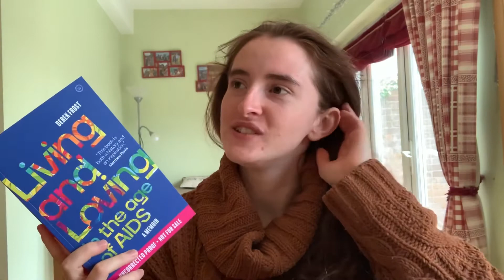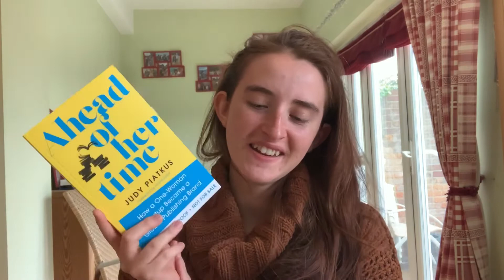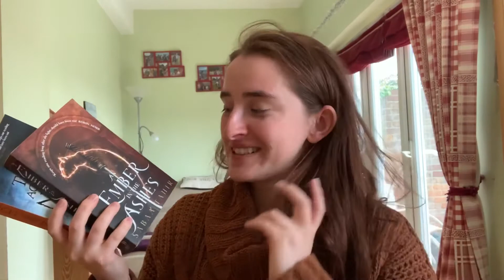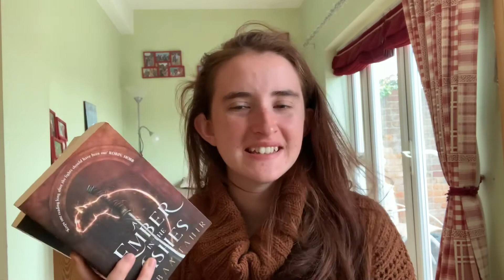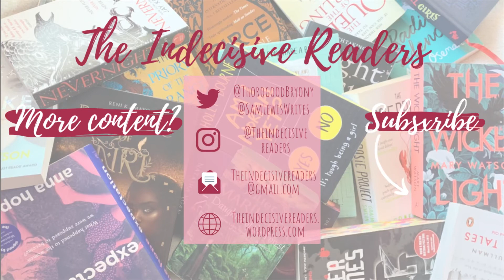April Wrap-Up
Hi everyone! Today I’m wrapping up my April reads. I read a lot of ARCs, so I have a lot of (more coherent reviews) I can link down below, but I had a lot of incredible reads. Let me know your favourite book of April!

PROMPTS ROLLED & BOOKS CHOSEN*
*These are the books chosen in this video. I know the books I’ve chosen to actually read have changed, but I filmed this in advance.
Been on TBR for 6+ months: Hart and Seol, Kristen Burnham
Author of colour: The Light of the Midnight Stars, Rena Rosner
NetGalley pick (PUNISHMENT): In the Ravenous Dark, A M Strickland
Odd number of pages: Living and Loving in the Age of AIDS, Derek Frost
Animal on the cover: The Crooked Mask, Rachel Burge
Found family: A Court of Frost and Starlight, Sarah J Maas
Adult: Malice, Heather Walter
OTHER BOOKS MENTIONED
Ariadne, Jennifer Saint
Ahead of her Time, Judy Piatkus
An Ember in the Ashes/A Torch Against the Night, Sabaa Tahir

April/May book club pick: Detransition, Baby, Torrey Peters